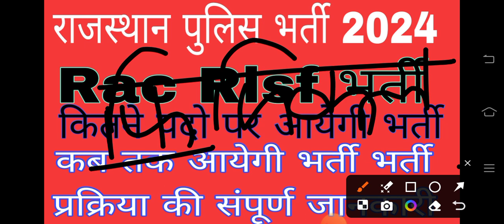राजस्थान पुलिस भर्ती 2024 आरएसी Risf|Raj Police Bharti Rac Risf Kab Aayegi Update